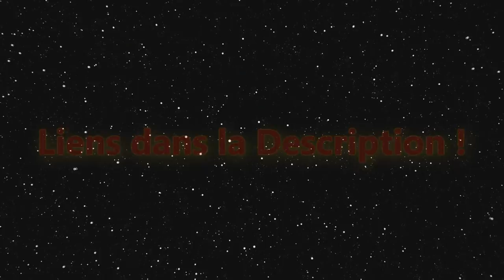THRAWN le plus Grand AMIRAL de l'EMPIRE ! - Star Wars Lore - UE Légende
Bonjour tout le monde, dans cette vidéo vous apprendrez comment le plus Grand Amiral de l'Empire à failli reconquérir l'ensemble de la Galaxie après la Chute de l'Empereur !

Si vous le souhaitez, vous pouvez également me faire un don !

Pensez à un mettre un pouce bleu ou bien à poster un commentaire pour démontrer votre soutien à la chaîne !

N'hésitez pas à vous rendre sur le site de Star Wars Universe : starwars-universe.com